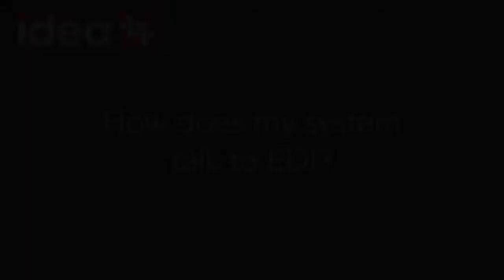EDI Expert Video Series Episode 11: How Does My System Communicate with EDI?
n the latest installment of IDEA's EDI Expert Series, IDEA's Manager, B2B Solutions, Tom Guzik explains how your business system communicates with EDI.

With each installment, we will bring you answers to frequently-asked questions about EDI for users and non-users alike.